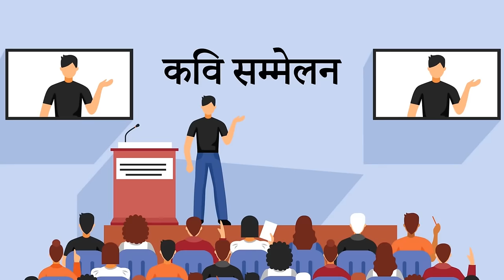Netaji ka chashma class 10 | नेताजी का चश्मा | Full Explanation | Animation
✔️ Class: 10th
✔️ Subject: Hindi
✔️ Chapter: Netaji Ka Chashma